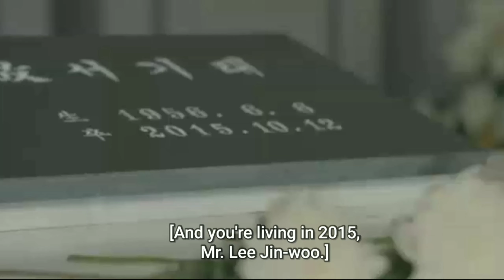times kdrama trailer (2021)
i did not own this video..its from the korean drama 'Times' trailer.